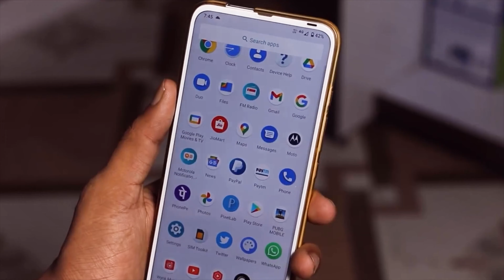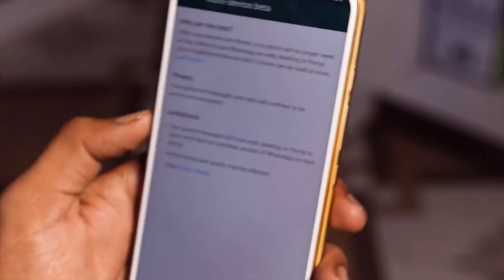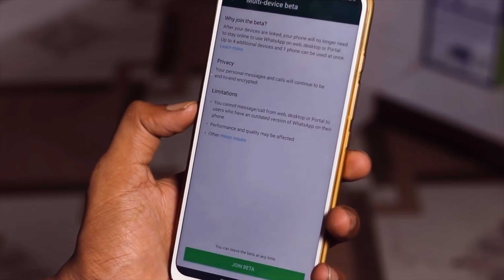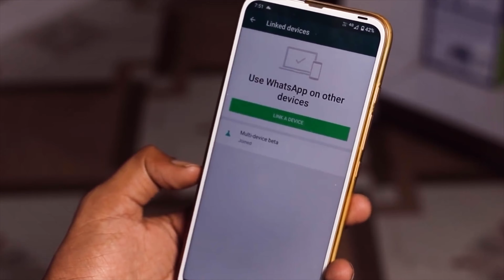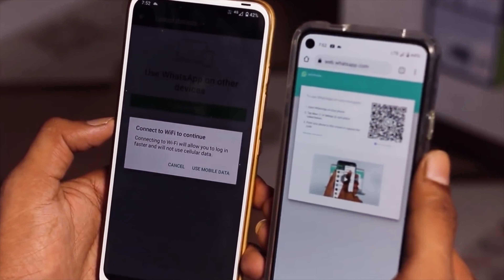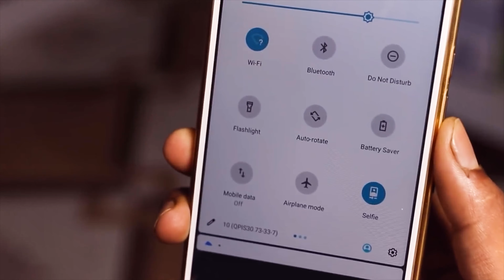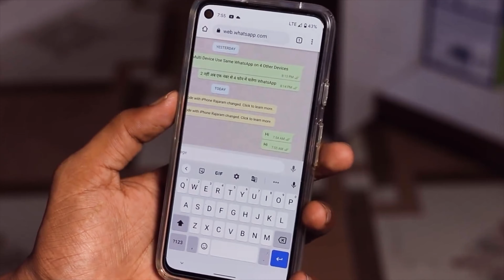How To Use WhatsApp Multi-Device Feature ? What Is WhatsApp Linked Devices || Trakin Deb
How To Use WhatsApp Multi-Device Feature ? What Is WhatsApp Linked Devices || Odia Version || Trakin Deb

Hi Guy’s
             I am Debashish This Video WhatsApp Web Related Feature How to use  WhatsApp Linked Device Beta.Please Watch This full video Don’t Skip video. i hope this video better than before video.

how to use whatsapp multi device feature.
whatsapp multiple devices features.
whatsapp multiple devices update.
whatsapp multiple devices android update.
whatsapp beta new features.
whatsapp new features today in hindi.
whatsapp new update multiple devices.
whatsapp multiple devices update 2021.
what is whatsapp linked devices.
multi-device beta whatsapp.
whatsapp multi device support beta.
what is whatsapp linked devices feature.